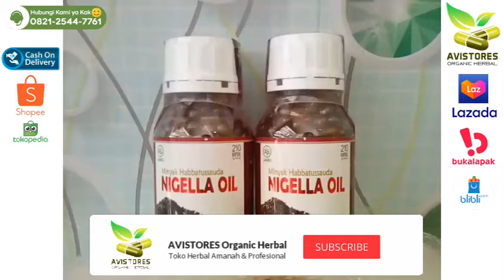Kapsul NIGELLA OIL Minyak Habbatussauda Original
NIGELLA OIL Minyak Habbatussauda Habbasyi Oil Meningkatkan Imunitas Tubuh Isi 75 Kapsul
Minyak habbatussauda murni dalam kemasan kapsul, 100 % terbuat dari minyakHabbatussauda Habasyah ( Ethiopia ) yang telah diakui akan kualitas dan khasiatnya. Diproses dengan teknologi modern dengan pengawasan tenaga ahli farmasi yang berpengalaman sehingga lebih terjamin higienis.
KHASIAT & MANFAAT :
KOMPOSISI :
Oleum Nigella Sativa Semen

ATURAN MINUM :
- 3 X sehari 2-4 kapsul
DAPAT DI MINUM SEBELUM DAN SESUDAH MAKAN
PERHATIAN :
SIMPAN PADA TEMPAT  KERING PADA SUHU DI BAWAH SUHU 30 DERAJAT
Netto  75 KAPSUL @ 500mg
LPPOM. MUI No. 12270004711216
Di Produksi oleh : CV. AL – AFIAT SEHAT ALAMI Magelang – Indonesia
Terima Kasih Telah Berbelanja di Toko Kami :)
AVISTORES Organic Herbal
☎️ Call Center :
📕 Facebook Pages : AVISTORES Organic Herbal
🛒 Marketplaces :
🛍 Shopee-Bukalapak-Tokopedia : AVISTORES Organic Herbal